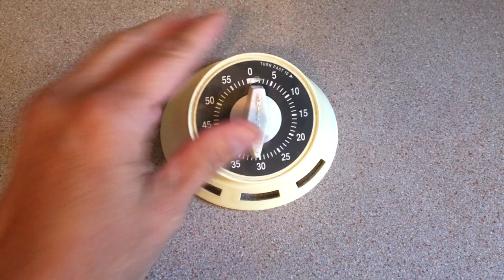One Year Vlog Anniversary! Two Mom Family Vlog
Join us on our journey as we recreate our first vlog.